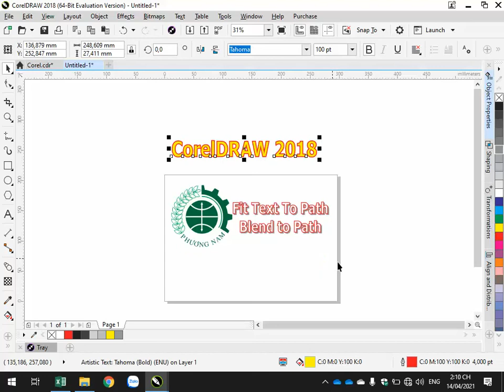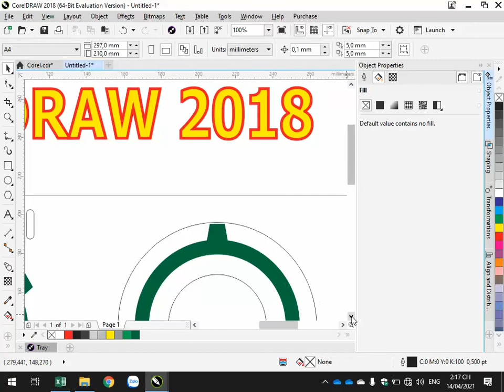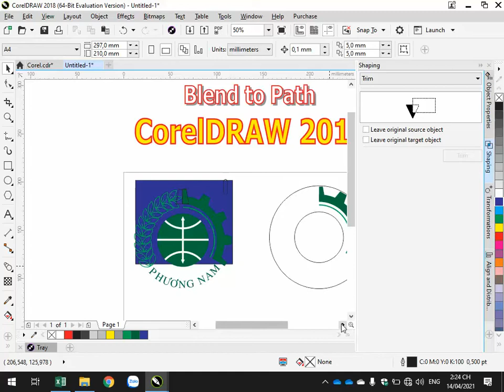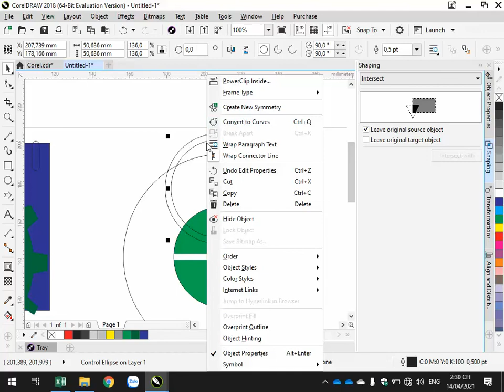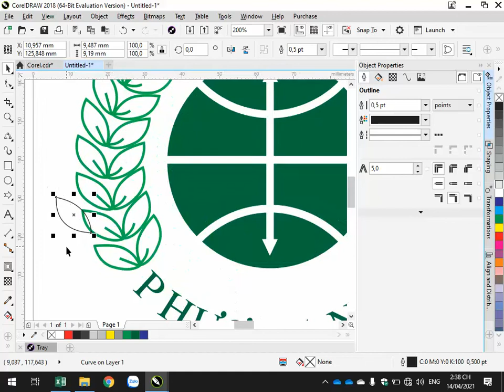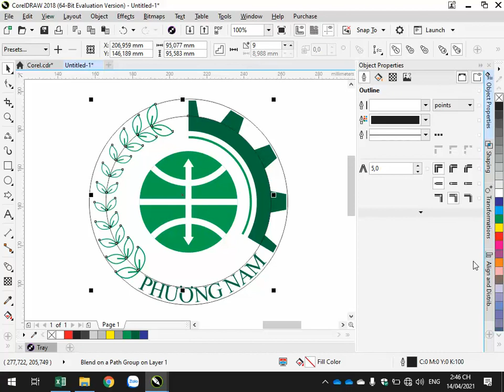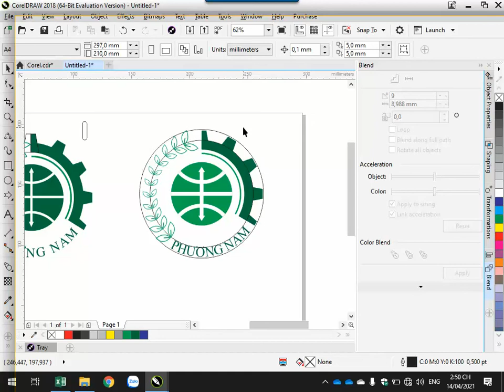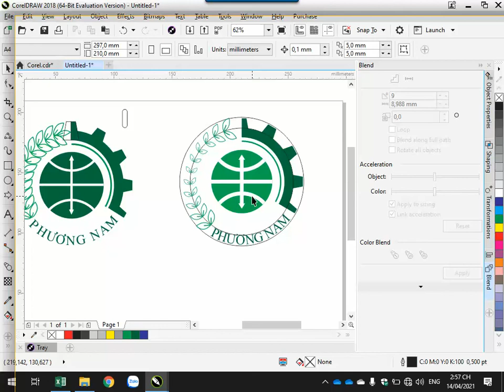Fit Text To Path, Blend to Path trong CorelDRAW 2018